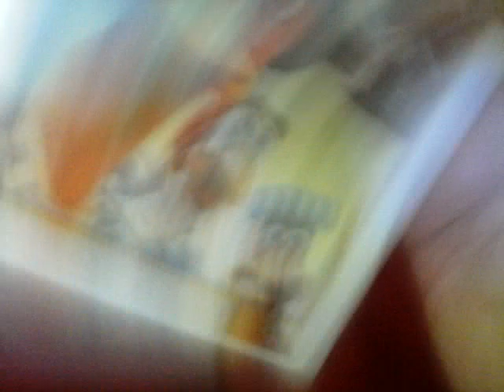Volvic - Revive (DVD Disc Version)